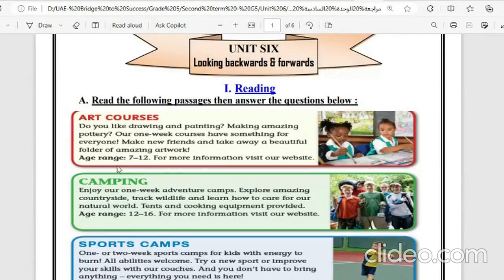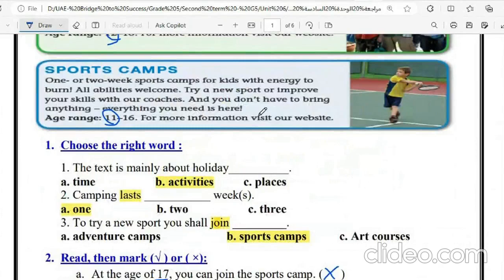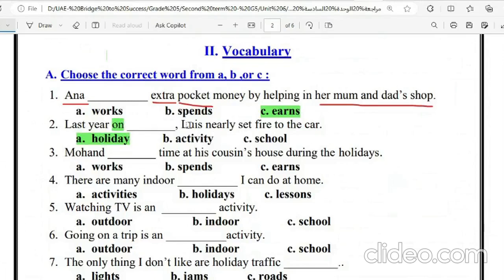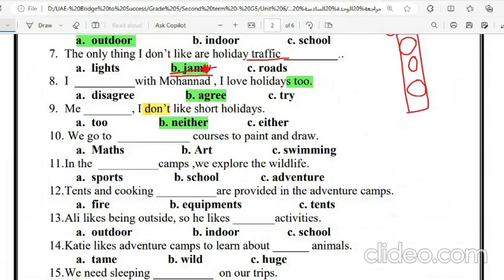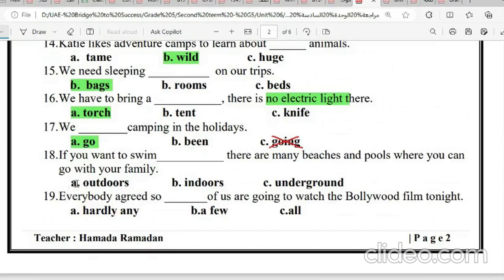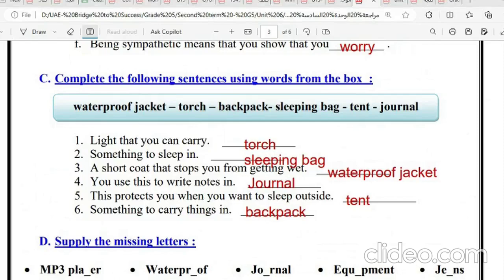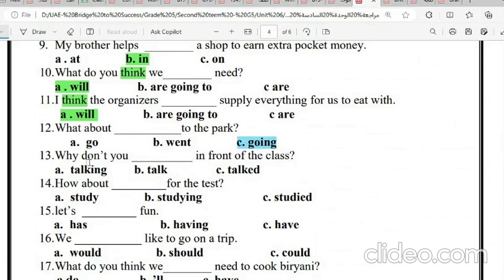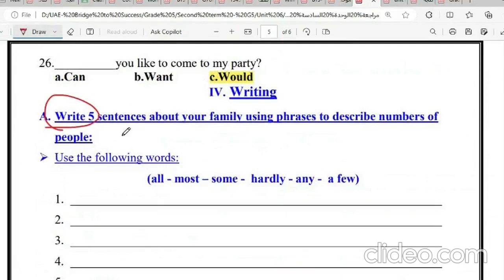Bridge to success- Grade 5 - Revision Unit 6 مراجعه الوحده السادسه صف خامس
Bridge to success- Grade 5 - Second Term